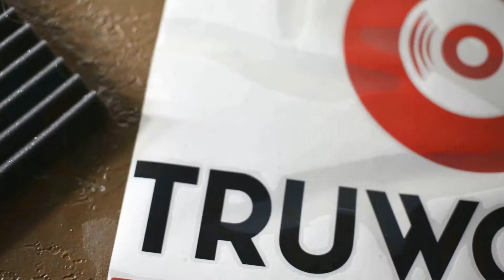LDream - Drip (Remix) Official Video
Shot in Watts, California
Shot by @LMDario